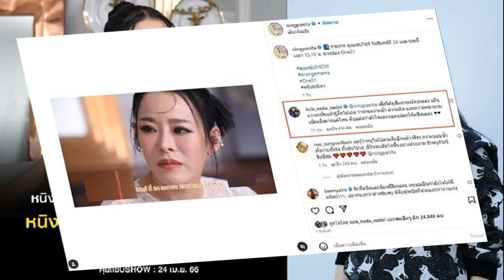หนุ่มบราซิลคนดัง ทุ่มกว่า 3 ล้านทำ เตียงใหญ่ 20 ฟุต กระชับรักเมีย 6 คน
หนุ่มบราซิลคนดัง – มิร์เรอร์ รายงานเรื่องราวของ อาร์เธอร์ โอ อูร์โซ หนุ่มชาวบราซิลคนดังที่มีชื่อเสียงกลายเป็นที่พูดถึงบนโลกออนไลน์ในช่วงไม่กี่ปีที่ผ่านมาหลังเปิดเผยชีวิตการแต่งงานกับภรรยาหลายคน

ล่าสุดอาร์เธอร์ทุ่มเงินราว 80,000 ปอนด์ หรือกว่า 3.4 ล้านบาททำเตียงนอนขนาดใหญ่ กว้าง 20 ฟุต (6 เมตร) และยาว 7 ฟุต ( 2.1 เมตร) เพื่อจะได้นอนหลับพักผ่อนพร้อมกับภรรยาทุกคน ไม่ต้องทนนอนหลังขดหลังแข็งบนฟูกที่ปูกับพื้นเพราะขนาดเตียงทั่วไปไม่สามารถรองรับจำนวนผู้ใช้งาน 7 คน
หนุ่มบราซิลคนดัง
หนุ่มบราซิลคนดัง – A man with six wives has spent £80,000 building a 20ft bed because he’s tired of sleeping on the floor. Arthur O Urso is hoping to spice up his love life with the 20ft by 7ft bed, which costs more than the latest BMW 8 Series. (Image: Jam Press/CO Press Office)
อาร์เธอร์ซึ่งก่อนหน้านี้เคยแต่งงานอยู่กินกับภรรยามากถึง 9 คน เมื่อปี 2564 แต่มีเหตุให้หย่าร้างไป 4 คน เหลือภรรยาอยู่ 5 คน แต่ไม่นานมานี้หนุ่มนักรักแต่งงานกับน.ส.โอลินดา มาเรีย รวมแล้วมีภรรยา 6 คน อาร์เธอร์ซึ่งมีผู้ติดตามกว่า 200,000 คนบนอินสตาแกรม ใช้เวลา 15 เดือนในการประกอบชิ้นส่วนหลักของห้องนอน โดยมีทีมช่าง 12 คน และตะปูมากกว่า 950 ตัวในการประกอบ
“แนวคิดเรื่องเตียงเกิดขึ้นเพราะพื้นที่จำกัด หลายครั้งที่ผมต้องแชร์โซฟา เตียงดับเบิ้ลเบดที่ผมมี หรือแม้แต่นอนบนพื้นเพื่อให้มีที่ว่างสำหรับภรรยาของผม ในความสัมพันธ์ของผม ผมทำโครงการมากมายเพื่อให้ชีวิตของผมและภรรยาง่ายขึ้น
หนุ่มบราซิลคนดัง – The polyamorous influencer regularly divides opinion thanks to his controversial marriage set-up. At his peak, Arthur had a total of nine spouses, but last year heartbreak struck seeing the polyamorist divorce four of the women. He recently added 51-year-old Olinda Maria to his list of other halves – clocking up six to the fold. (Image: Jam Press/CO Press Office)

นอกจากการอัพเดตชีวิตครอบครัวผ่านทางโซเชียลมีเดียแล้ว อาร์เธอร์ยังมีบัญชีโอนลี่แฟนส์ แพลตฟอร์มเสริมในการแชร์รูปภาพและคลิปวิดีโอชีวิตรัก รวมถึงให้คำแนะนำเกี่ยวกับกิจกรรมกระชับรักระหว่างสามีภรรยา โดยอาร์เธอร์มีรายได้จากโอนลี่แฟนส์มากถึง 50,000 ปอนด์ หรือกว่า 2.1 ล้านบาทต่อเดือน

ก่อนหน้านี้อาร์เธอร์เคยเปิดใจเล่าว่าประสบปัญหาในการสร้างความสมดุลกับความต้องการของภรรยาแต่ละคน จนต้องจัดตารางแบ่งเวรหลับนอนกับภรรยา

“พวกเธอล้วนต้องการเติมเต็มเรื่องทางเพศของผม ไม่ว่าจะแลกด้วยอะไรก็ตาม พวกเธอมีความสุขที่ได้บรรลุเป้าหมาย ชีวิตเซ็กส์ของเราสนุกและเพลิดเพลินมาก ตอนแรกผมพยายามมีเซ็กส์ตามตาราง แต่การทำแบบนั้นก่อให้เกิดปัญหามากมาย และบางครั้งผมก็รู้สึกว่าต้องมีเซ็กส์เพราะตารางบังคับ ไม่ใช่เพื่อความสุข บางครั้งผมมีเพศสัมพันธ์กับภรรยาคนหนึ่งในขณะที่คิดถึงภรรยาอีกคน” อาร์เธอร์ทิ้งท้าย
หนุ่มบราซิลคนดัง – Arthur, who has 200,000 followers on Instagram under the handle @arthurourso, spent 15 months assembling the bedroom staple, using a team of 12 and 950 screws to get it all into place. (Image: Jam Press/CO Press Office)
ข่าวที่เกี่ยวข้อง:
หนุ่มเปิดใจ มีเมีย 9 คนก็ลำบาก จัดวันสลับกันแซ่บ จนเหมือนโดนบังคับมีเซ็กซ์
สุดจัด! หนุ่มบราซิลแต่งเมียเพิ่ม 9 คน ลั่น รักควรมีมากกว่าสอง!